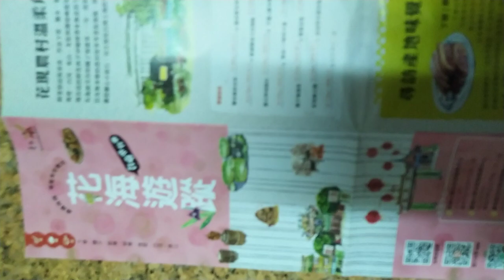VID 20240119#花海遊蹤#臺灣觀光旅遊文宣品 224210